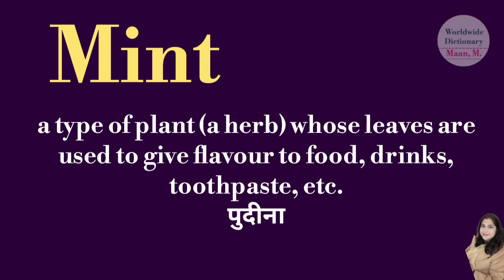Mint meaning l meaning of mint l mint ka matlab Hindi mein kya hota hai l vocabulary